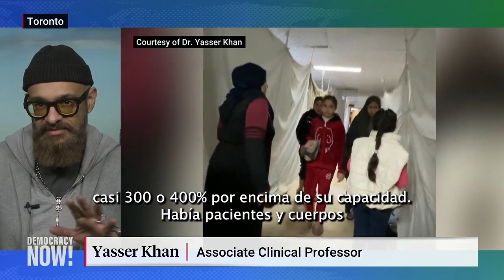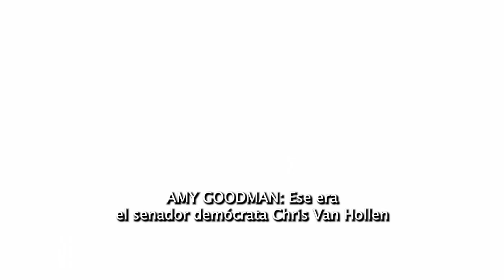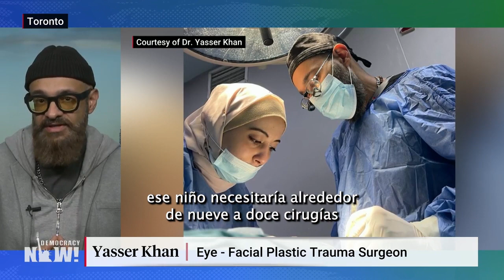Bombas, enfermedades y hambre: un médico canadiense describe la situación que se vive dentro de Gaza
Israel continúa amenazando con invadir Rafah, donde se encuentran refugiadas más de un millón de personas palestinas desplazadas de otros lugares. Nos acompaña Yasser Khan, un oftalmólogo y cirujano canadiense que acaba de regresar del Hospital Europeo de Jan Yunis en Gaza, donde estuvo en una misión humanitaria. “Lo que vi en Jan Yunis fueron las escenas más horribles de toda mi vida”, dice el médico, quien describe las terribles condiciones en las que se encuentra la población civil de Gaza que ha resultado herida, en su mayor parte menores de edad. “La intención genocida de los políticos israelíes, del ejército israelí, es realmente clara. Lo que es realmente extraño es que no lo han ocultado”, dice Khan. “La máquina de matar que Israel ha desatado en el sistema de salud, creo, no tiene precedentes. […] La gente que se logra salvar de los bombardeos seguramente terminará afectada por las enfermedades”.